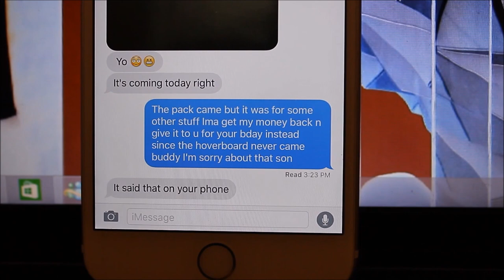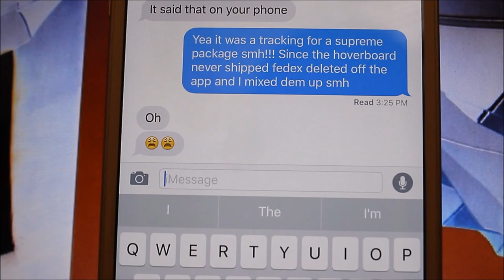HOVERBOARD SELF BALANCING BOARD BDAY PRANK AND REACTION!!!